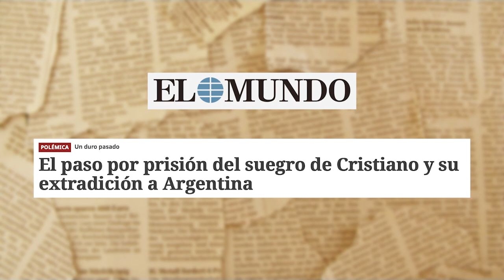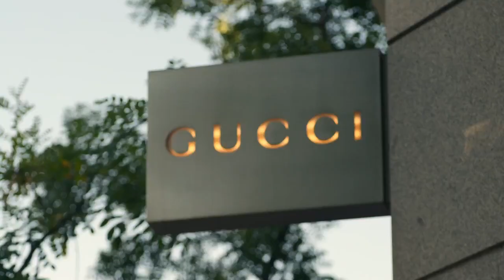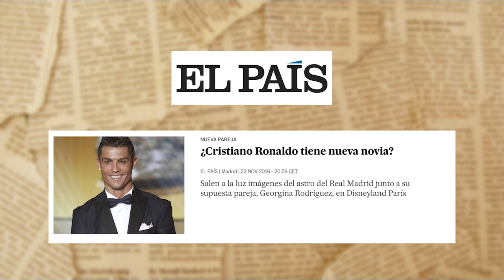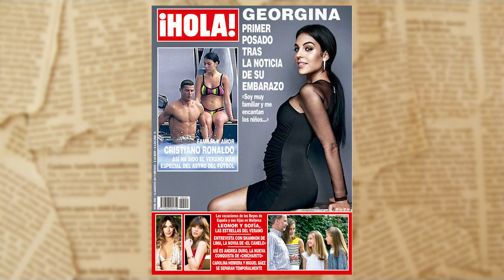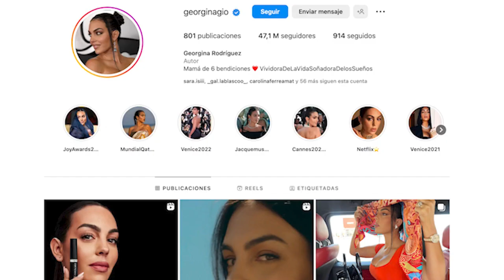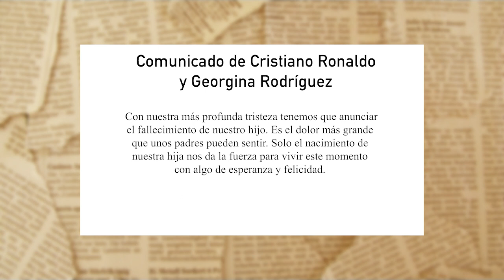¿Qué pasó con...? #013 Georgina Rodríguez | DOCUMENTAL TV EN CADA MOMENTO